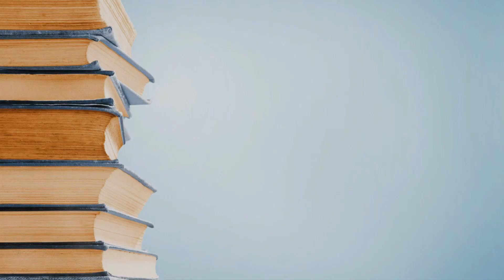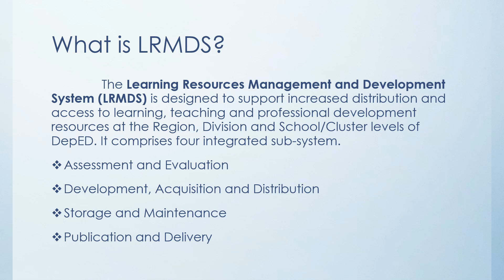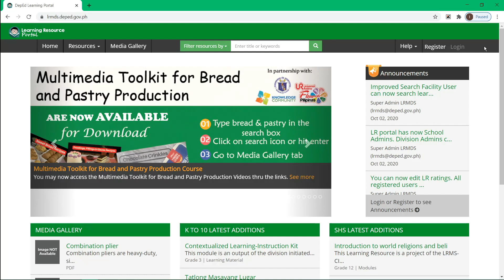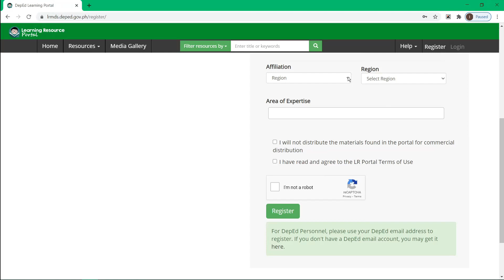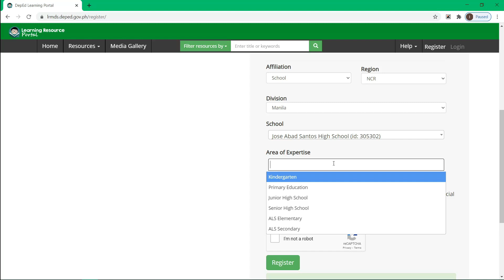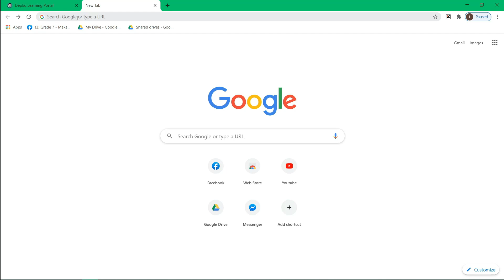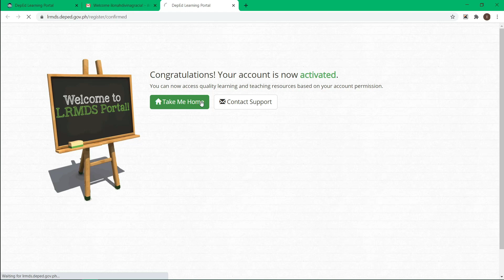LRMDS Tutorial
Hello po mga Ma'am and Sir, welcome po sa Cup of TEAch. In this video, we will be discussing LRMDS at how to register to LR Portal!